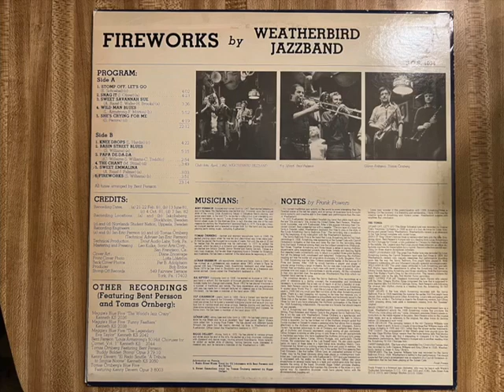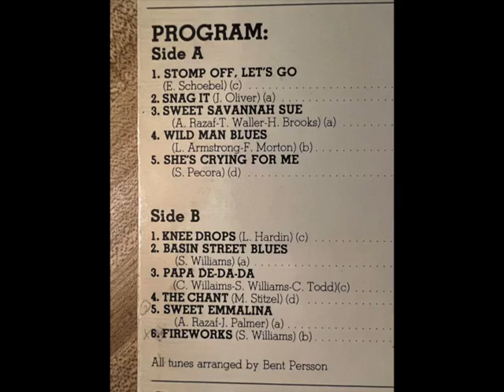"She's Crying For Me" Weatherbird Jazz Band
This tune was recorded by the New Orleans Rhythm Kings for both Victor and Oheh in 1925. This is another tune I requested many times over the years when bands asked for requests but not one of the bands knew it. This Weatherbird Jazz band version is the only one by a modern band I know of. Odd so many tunes recorded by the New Orleans Rhythm Kings became jazz standards like Tin Roof Blues played by every band and yet no band except the Weatherbird knew She's Crying For Me.